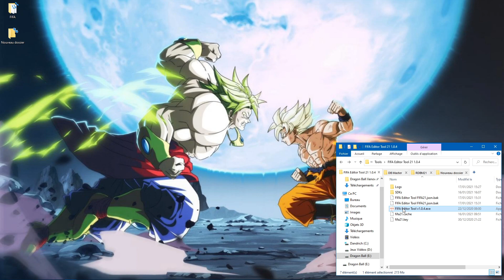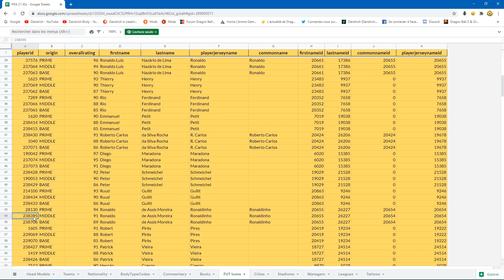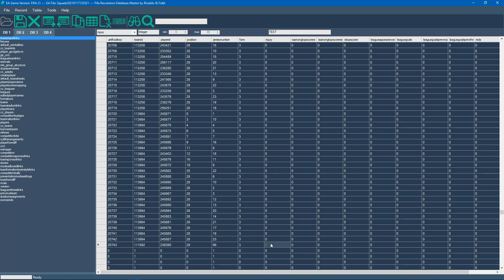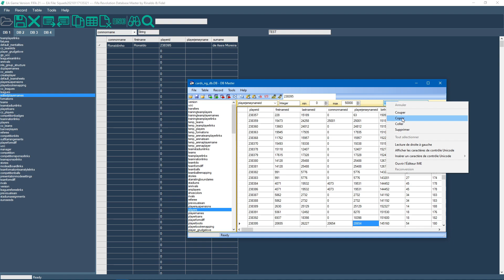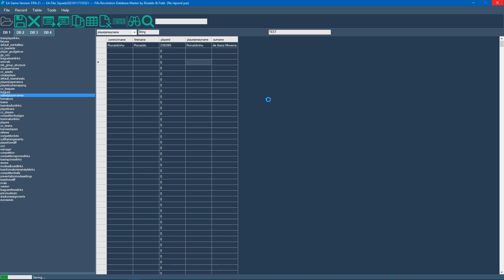FIFA 21 (PC) TUTO Ajouter des icônes (fichier d'équipe) pour le mode carrière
▬▬▬▬▬▬▬▬ SOMMAIRE ▬▬▬▬▬▬▬▬
►0:00 Editor Tool (exporter les fichiers)
►0:34 DB Master (données des icônes FUT)
►1:35 RDBM (players)
►2:19 RDBM (teamplayerlinks)
►3:42 RDBM (editedplayernames)
►4:47 RDBM (sauvegarde)
►5:08 FIFA 21 (charger équipes)